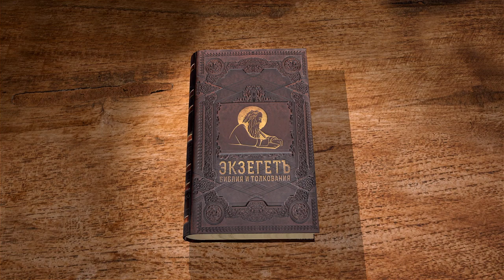Деяния Святых Апостолов. Глава 6 "7 диаконов и обвинение Стефана" Священник Валерий Духанин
Команда Экзегет.

Библейский портал Экзегет представляет цикл лекций священника Валерия Духанина по книге Деяние Апостолов. В сегодняшнем видео знакомимся с главой 6.

🔸   Недопонимание в общине
🔸   Избрание семи диаконов
🔸   Преумножение учеников Христовых
🔸   Чудеса и знамения Стефана
🔸   Противостояние иудеев
🔸   Задержание Стефана
🔸   Обвинение в богохульстве
🔸   Предоставление ложных свидетелей
🔸   Кротость и мирность Стефана